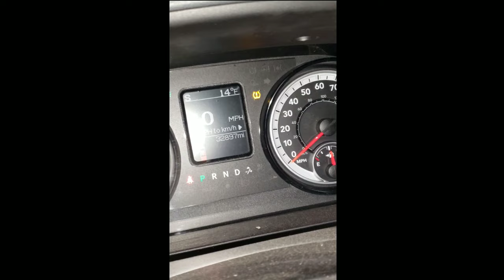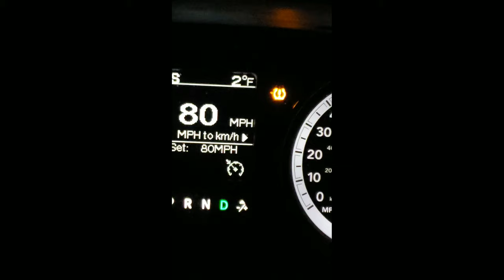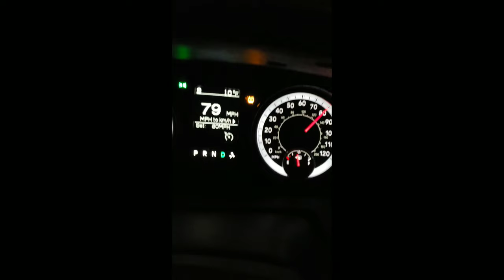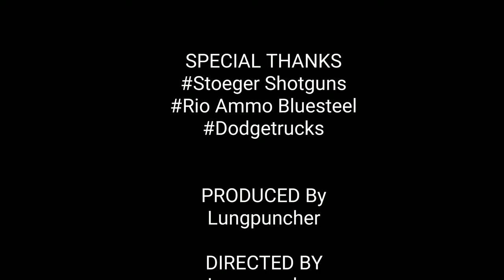Late season duck hunt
Cold slow morning duck hunting